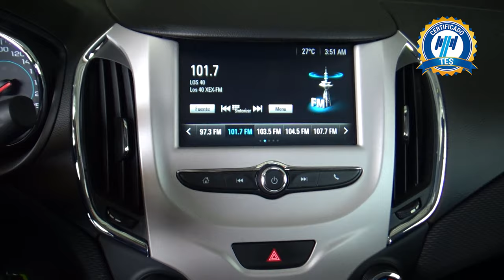Chevrolet / Cruze / 2017 - 17822